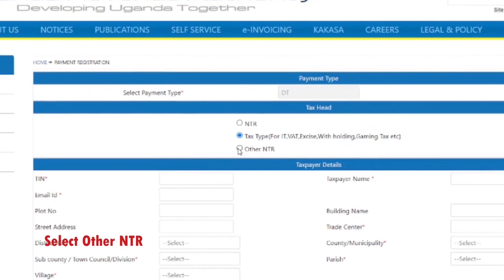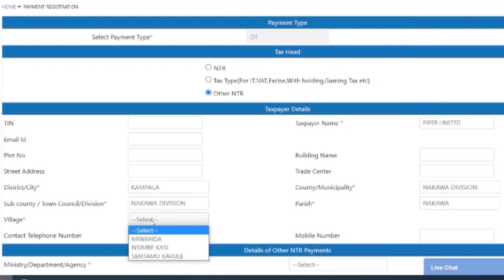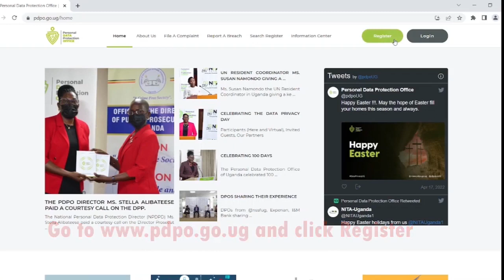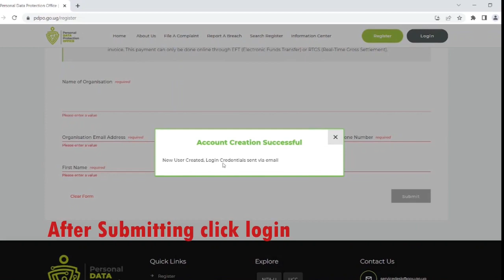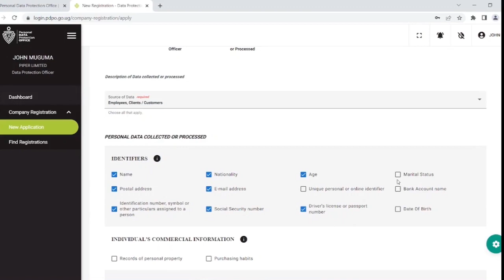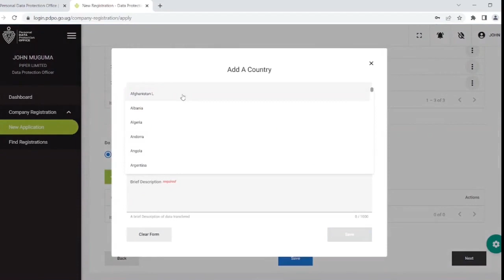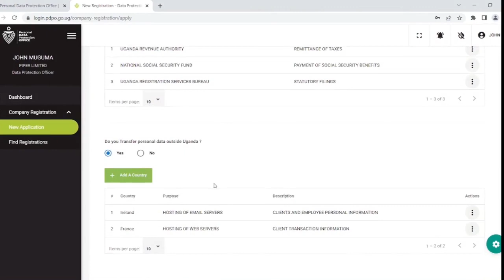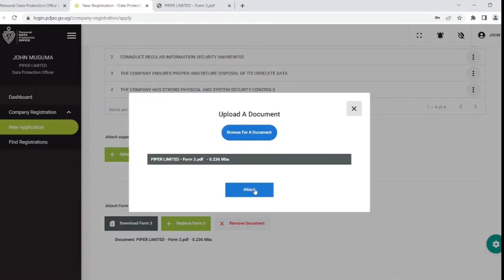Registration and Payment with PDPO (Short Length)